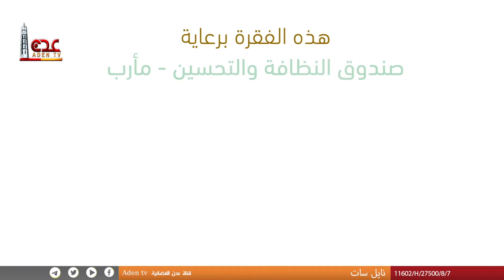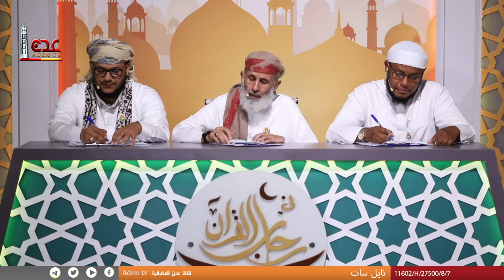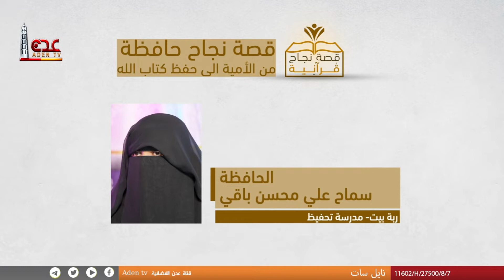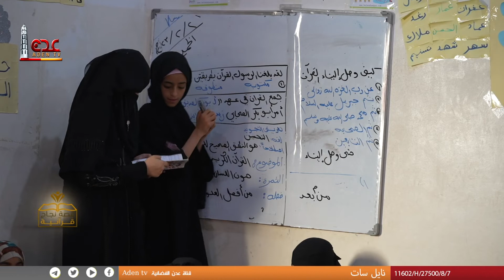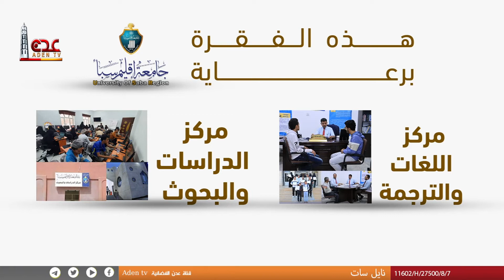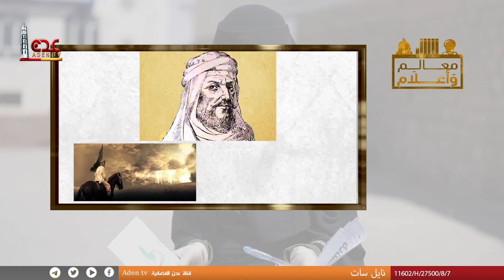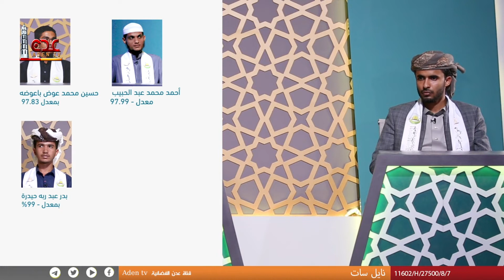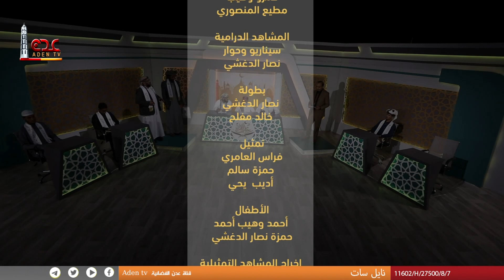في رحاب القرآن الكريم | الحلقة 3 | رمضان 2023 | قناة عدن الفضائية